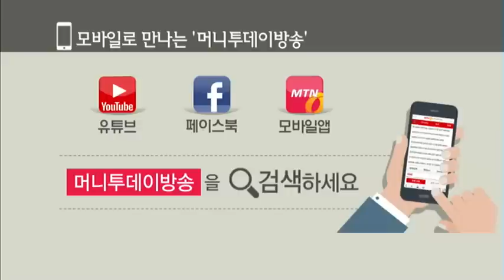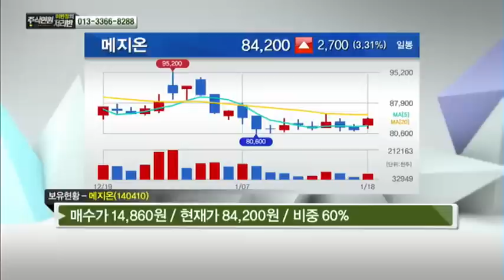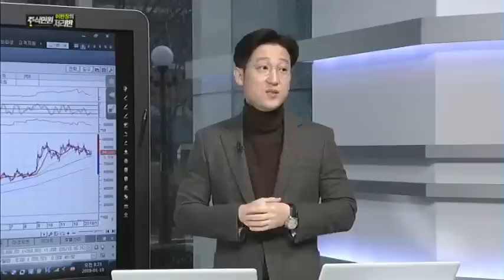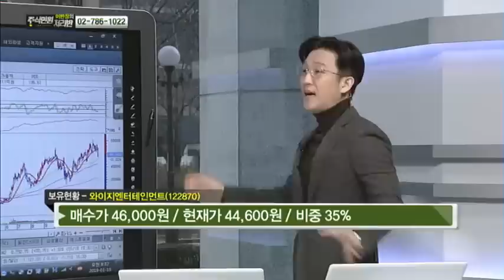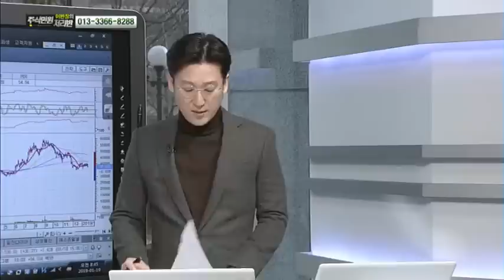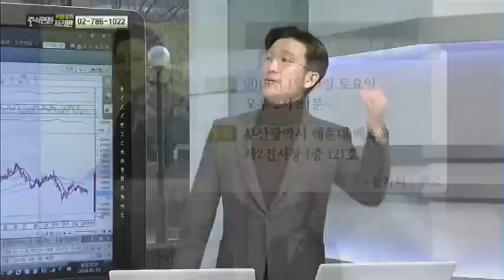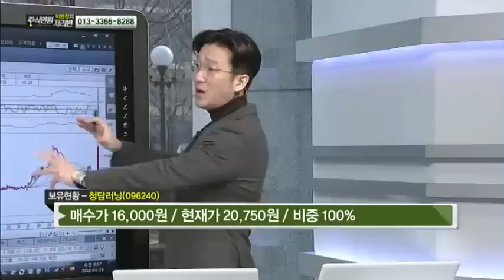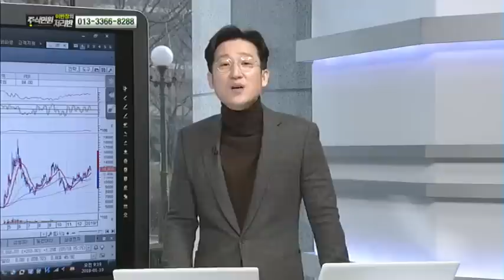메지온, 와이지엔터, 삼성전자, 코스맥스, 청담러닝, 쏠리드, 유앤아이, 엠플러스, 카페24 外 /(증시, 증권)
01/19 이반장의 주식민원 처리반